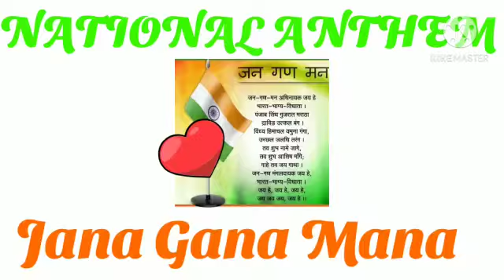Online Classes NATIONAL symbols of INDIA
national symbols of India with pictures
national symbols of India with pictures and pronunciation
how to write a national symbols of
knowing about nationality
knowingabout the nationality symbols
how to read and write national symbols of India